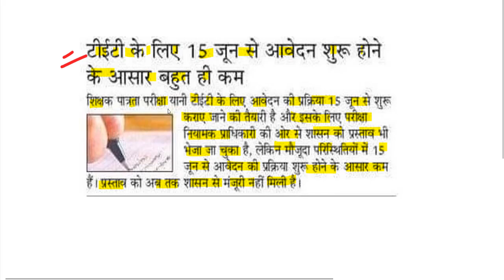UPTET 2021 LATEST NEWS / UPTET 2020 NEWS TODAY / UPTET 15 जून से आवेदन शुरू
uptet nic in 2021
uptet 2021
uptet 2020
uptet 2020 registration form
uptet eligibility

uptet syllabus
uptet 2021
uptet.nic.in 2020
uptet 2020
uptet 2020-21
uptet latest news
uptet news
uptet primary ka master
uptet update
uptet help

uptet results 2020
uptet admit card
uptet 2019
uptet admit card 2019
uptet 2021
uptet registration 2019
uptet result
uptet online form
uptet result 2020 sarkari result
uptet syllabus
sarkari result uptet 2020
amar ujala uptet news today